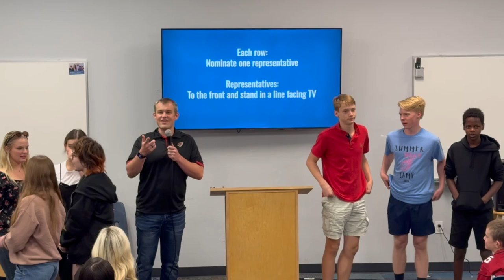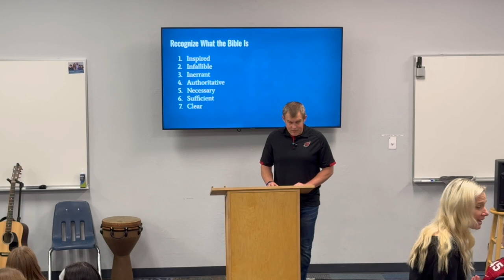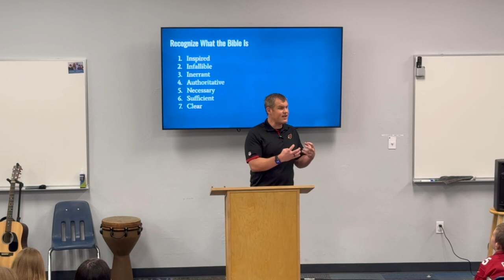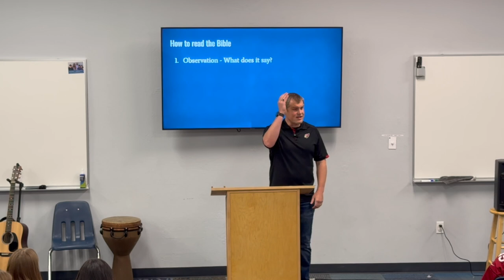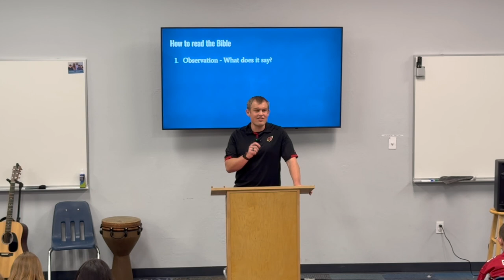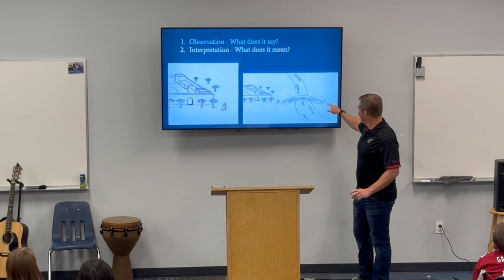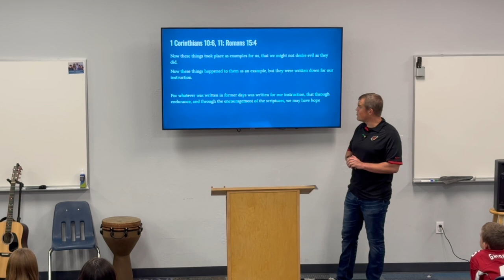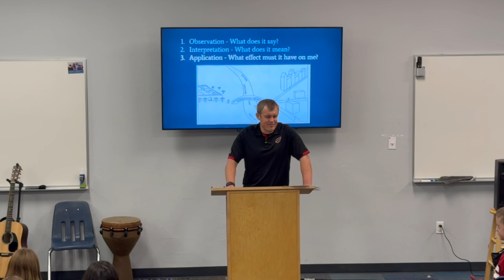Student Ministries - How to Read the Bible, part 3 - Jacob Hantla - 10/6/2024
Title: How to Read the Bible, part 3
Teacher: Jacob Hantla